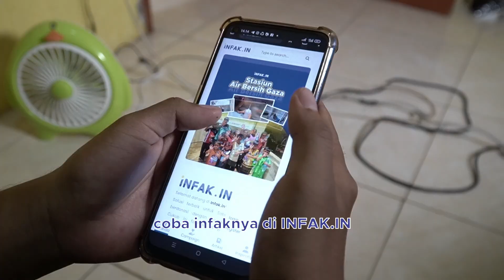Selalu Ada Kemudahan di Balik Kesulitan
Untuk kamu yang merasa sering gagal? bahkan melakukan hal sederhana saja seakan semesta tidak memihak pada kita! Pernahkah kamu merasa setidak beruntung itu, niatnya mau isi air malah tumpah ke mana-mana, kelaparan malah lupa belum pencet on pada magicom, atau mau bikin mie gelas tapi dispensernya belum panas. Meskipun badai terus menerpa kita, ujian yang datang pasti menitipkan pembelajaran. Suatu saat kamu akan menjumpai kemudahan itu, kalau sampai sekarang belum ada juga, coba sedekah melalui infak.in dijamin pasti mudah. Infak.in akan menjadi keberhasilan pertamamu!